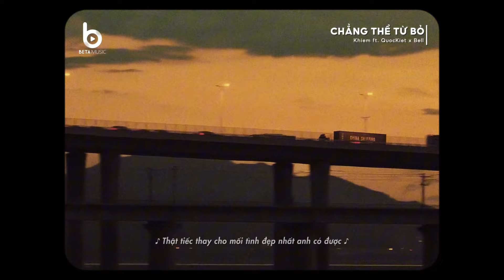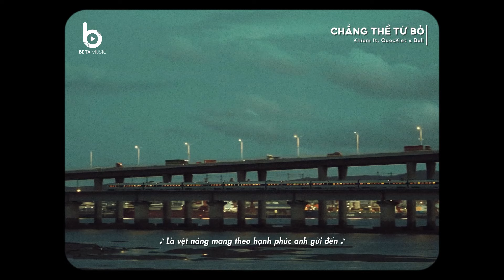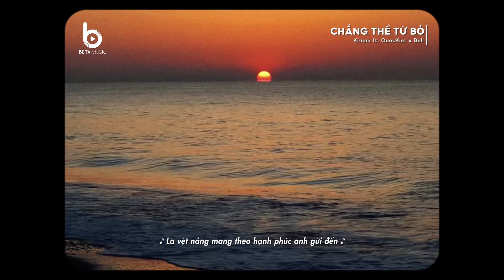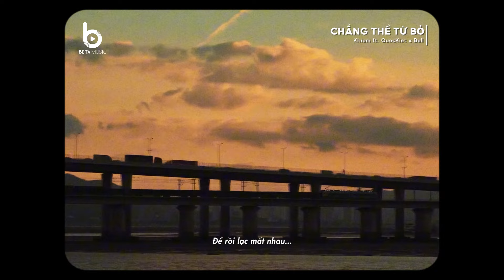Chẳng Thể Từ Bỏ - Khiem ft. QuocKiet x Bell「Lofi Ver」/ Lyrics Video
"Anh chẳng từ bỏ được em, anh chẳng từ bỏ được đâu
Anh chẳng thể ngoảnh lại xem một đại dương chứa nước mắt em..."

► Bài hát: Chẳng Thể Từ Bỏ
► Ca sĩ: Khiem ft. QuocKiet
► Video by B Lyrics

[Lyrics]
Sau thời gian qua em có bận lòng
Khâu từng ưu tư bằng nỗi thất vọng
Có khi nào em nhớ mong
Thật tiếc thay cho mối tình đẹp nhất anh có được
Thật đáng thương cho bản thân mình trong gương
Sau ngày em đi nơi anh giá lạnh
Mong rằng cơn mưa hôm nay sẽ tạnh
Dấu vết thời gian chẳng lành
Ngỡ hai ta mỗi lần tan vỡ sẽ quay về
Nhưng anh hiểu ra lời nói tàn nhẫn đến thế

Anh chẳng từ bỏ được em
Anh chẳng từ bỏ được đâu
Anh chẳng thể ngoảnh lại xem
Một đại dương chứa nước mắt em
Anh chẳng thể mua dòng ký ức tuyệt vời
Là triệu ánh sao giữa bầu trời
Là vệt nắng mang theo hạnh phúc anh gửi đến
Ai đã vội vàng tìm em
Ai đã dang tay và đến
Khẽ nói anh chưa từng quên đi
Ánh mắt ấy vẫn còn yếu mềm
Thế giới của kẻ mộng mơ
Nay đã hóa thành thơ
Sao cứ đợi chờ một chuyến xe đi ngược lối
Vậy người đã bỏ quên tôi rồi

Rap:
Anh phải làm gì ngoài tiếc nuối
Để có thể níu giữ được tay em
Đành phải buông bỏ những gì từng đẹp nhất
Để giữ lại ký ức này sẽ được bên em
Thôi thì phải xa mất rồi
Phía bên kia cuối trời rồi sẽ giữ kỷ niệm của đôi ta
Một cuộc đời mới
Một hành trình mới nhưng sẽ chẳng còn hình bóng của hai ta
Anh chẳng thể nào từ bỏ được em
Anh ghét cảm giác làm quen với những điều đã từng quý giá nhất
Đúng là hy vọng càng nhiều rồi nuối thật nhiều
Rồi tình yêu sẽ vội dập tắt mất
Nếu biết trước đó sẽ là lần cuối
Thì anh chỉ cần ta mỉm cười với nhau
Để khi gặp gỡ ở phương trời nào đó ta sẽ dối lòng và nói mình chẳng sao.

Ver 2:
Để rồi lạc mất nhau
Thế giới của kẻ mộng mơ... nay đã hóa thành thơ
Sao cứ đợi chờ một chuyến xe đi ngược lối... để rồi lạc mất nhau!!!

© Copyright by Bell Music ☞ Do not Reup